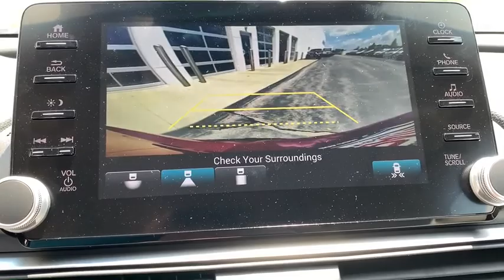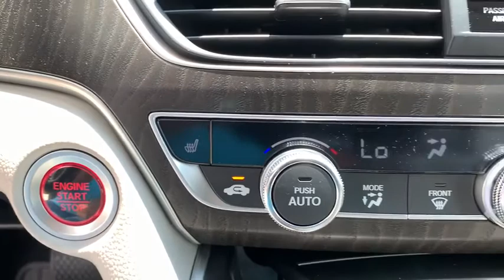2019 Honda Accord Elgin, Schaumburg, Barlett, Barrington, Hoffman Estate, IL DE3062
Red New 2019 Honda Accord available in Elgin, Illinois at McGrath Honda Elgin. Servicing the Schaumburg, Barlett, Barrington, Hoffman Estate, IL area.

2020 Randall Rd.

1.5T I4 DOHC 16V Turbocharged VTEC30/38 City/Highway MPG
Trunk Rear Cargo Access,Compact Spare Tire Mounted Inside Under Cargo,Light Tinted Glass,Fully Automatic Projector Beam Led Low Beam Daytime Running Auto High-Beam Headlamps w/Delay-Off,Galvanized Steel/Aluminum Panels,Express Open/Close Sliding And Tilting Glass 1st Row Sunroof w/Sunshade,Fixed Rear Window w/Defroster,Chrome Bodyside Insert,Body-Colored Rear Bumper w/Chrome Bumper Insert,Tires: 225/50R17 AS,Perimeter/Approach Lights,Chrome Side Windows Trim and Black Front Windshield Trim,Front Fog Lamps,LED Brakelights,Chrome Grille,Speed Sensitive Variable Intermittent Wipers,Body-Colored Door Handles,Wheels: 17 Machine-Finished Alloy,Steel Spare Wheel,Body-Colored Power Heated Side Mirrors w/Manual Folding and Turn Signal Indicator,Clearcoat Paint,Body-Colored Front Bumper,8-Way Driver Seat,Outside Temp Gauge,Front Center Armrest and Rear Center Armrest,1 Seatback Storage Pocket,Leatherette Door Trim Insert,Manual Tilt/Telescoping Steering Column,Locking Glove Box,Manual Adjustable Front Head Restraints and Manual Adjustable Rear Head Restraints,60-40 Folding Bench Front Facing Fold Forward Seatback Rear Seat,Engine Immobilizer,Valet Function,HVAC -inc: Underseat Ducts and Console Ducts,Remote Keyless Entry w/Integrated Key Transmitter Illuminated Entry Illuminated Ignition Switch and Panic Button,Perimeter Alarm,Air Filtration,Radio w/Seek-Scan and Clock,Carpet Floor Trim and Carpet Trunk Lid/Rear Cargo Door Trim,Gauges -inc: Speedometer Odometer Engine Coolant Temp Tachometer Trip Odometer and Trip Computer,Cruise Control w/Steering Wheel Controls,Full Floor Console w/Covered Storage Mini Overhead Console w/Storage and 2 12V DC Power Outlets,Leather-Trimmed Seats,Cargo Area Concealed Storage,Heated Front Bucket Seats -inc: driver's seat 12-way power adjustment driver's seat 4-way power lumbar support driver's seat 2-position memory and front passenger seat 4-way power adjustment,Power Fuel Flap Locking Type,Power Rear Windows,FOB Controls -inc: Cargo Access Windows Sunroof/Convertible Roof and Remote Engine Start,Systems Monitor,Instrument Panel Covered Bin Driver / Passenger And Rear Door Bins,Remote Releases -Inc: Power Cargo Access,Dual Zone Front Automatic Air Conditioning,Interior Trim -inc: Simulated Wood Instrument Panel Insert Simulated Wood Door Panel Insert Vinyl Console Insert and Metal-Look Interior Accents,Leather Steering Wheel,Driver Foot Rest,Leather Gear Shifter Material,Radio: 450-Watt AM/FM/HD Premium Audio System -inc: 10 speakers including subwoofer SiriusXM satellite radio 8 display audio w/high-resolution (720P) electrostatic touch-screen knobs and hard keys for primary controls and customizable feature settings Bluetooth HandsFreeLink Bluetooth streaming audio Pandora compatibility SMS text message function radio data system (RDS) speed-sensitive volume compensation (SVC) 2.5-amp USB smartphone/audio interface port in front console and center console HondaLink Apple CarPlay integration Android Auto integration illuminated steering wheel-mounted audio controls and fin-type roof-mounted antenna SiriusXM services require a subscription after any trial period If you decide to continue your SiriusXM service at the end of your trial subscription the plan you choose will automatically renew and bill at then-current rates until you call SiriusXM at 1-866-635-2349 to cancel See our Customer Agreement for complete terms Fees and programming subject to change XM satellite service is available only to those at least 18 years and older in the 48 contiguous United States and D.C,Full Cloth Headliner,Front Map Lights,2 12V DC Power Outlets,Passenger Seat,Day-Night Auto-Dimming Rearview Mirror,Full Carpet Floor Covering -inc: Carpet Front And Rear Floor Mats,2 LCD Monitors In The Front,Distance Pacing w/Traffic Stop-Go,HomeLink Garage Door Transmitter,Rear Cupholder,Seats w/Leatherette Back Material,Performance Speakers,Cargo Space Lights,Fade-To-Off Interior Lighting,Trip Computer,Digital/Analog Display,Proximity Key For Doors And Push Button Start,Front Cupholder,Delayed Accessory Power,Power 1st Row Windows w/Driver And Passenger 1-Touch Up/Down,Power Door Locks w/Autolock Feature,Driver And Passenger Visor Vanity Mirrors w/Driver And Passenger Illumination,Transmission: Continuously Variable -inc: sport mode,Front-Wheel Drive,4-Wheel Disc Brakes w/4-Wheel ABS Front Ven